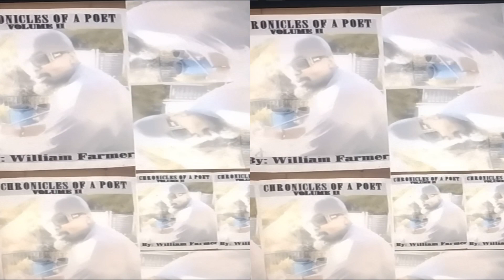Chronicles of A Poet Volume 2 Promo #3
Free Instrumental Loop Music by: CJ Vegas